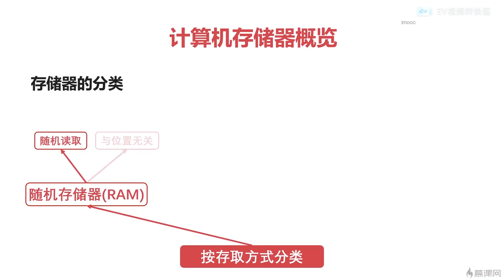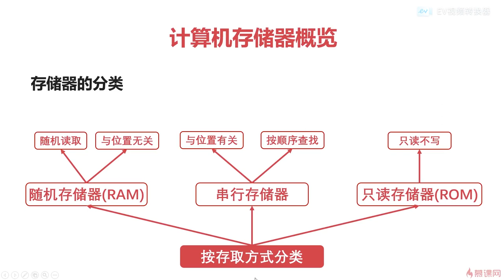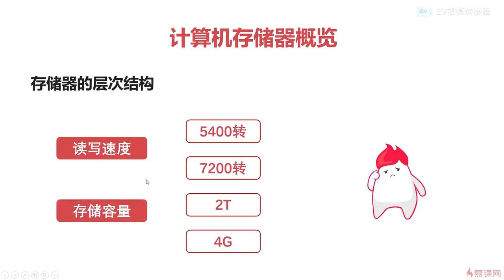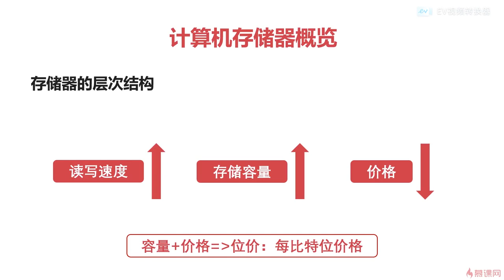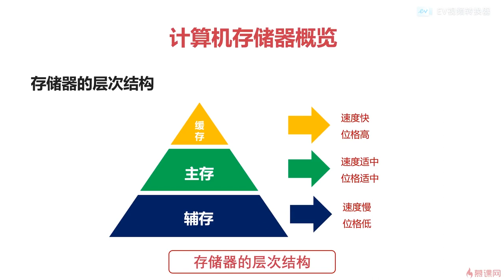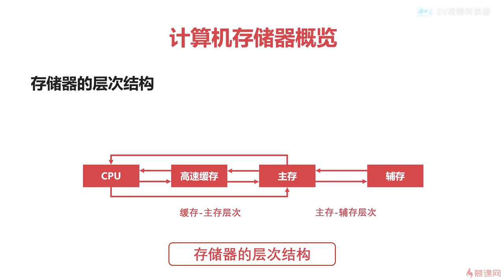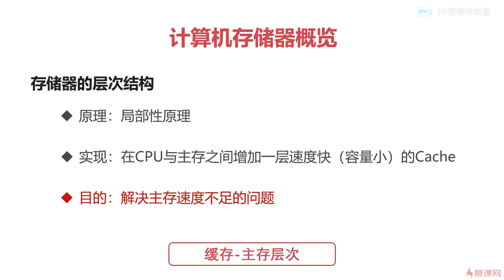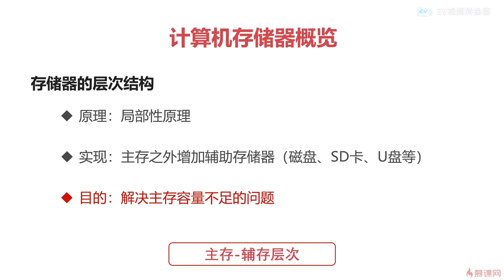3.4 计算机组成原理之组成篇｜计算机存储器概览｜程序员编程基础篇（ 计算机组成原理／操作系统／计算机网络）